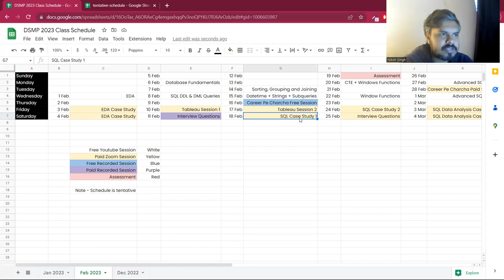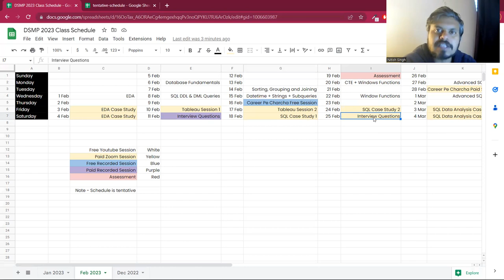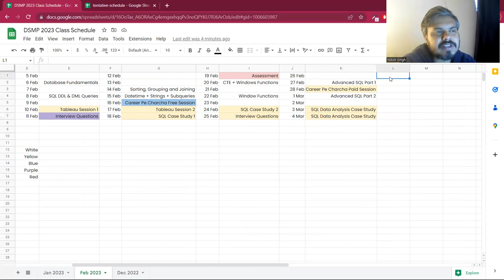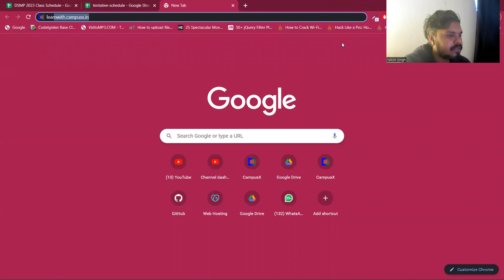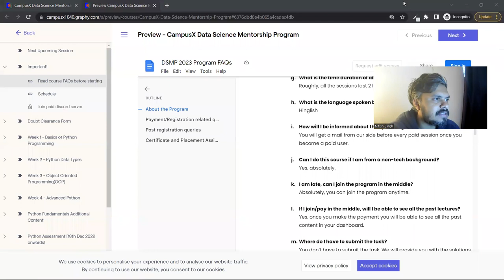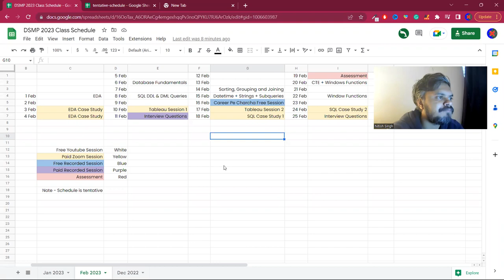Month of SQL | CampusX DSMP 2023 | Feb Schedule